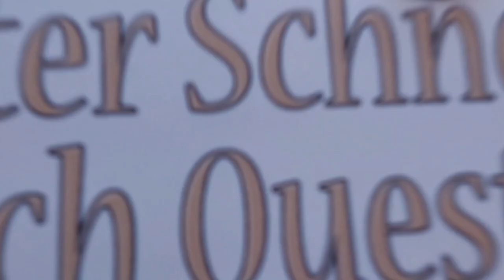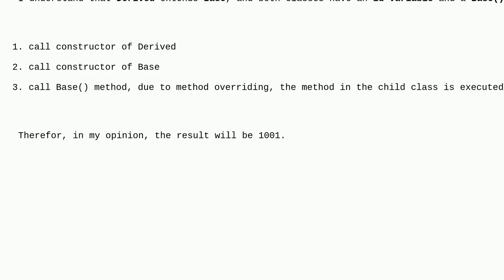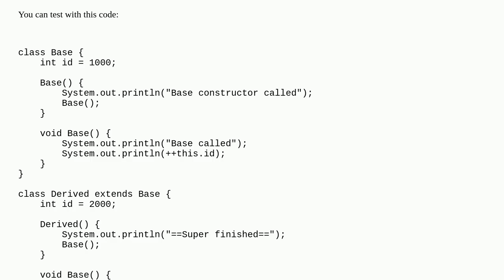Understanding method overriding and constructor behavior in Java inheritance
A special thanks goes out to the community

  overriding java constructor java-11